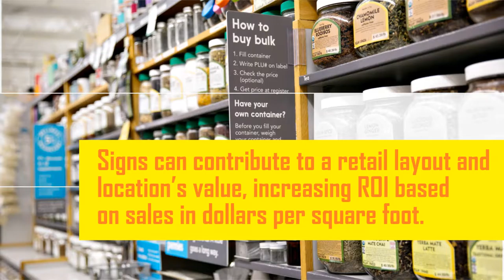Video Marketing with a Graphical Explainer Video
Video marketing with a Graphical Explainer video allows you to present the viewer with key insights and information important to them as a visually-driven and engaging piece of video content. The video features the information, presented as condensed copy on the screen, along with still imagery and/or videos used as supplemental visuals. These elements are edited into a graphical package, along with animated transitions between the key pieces of information, to create the final video.